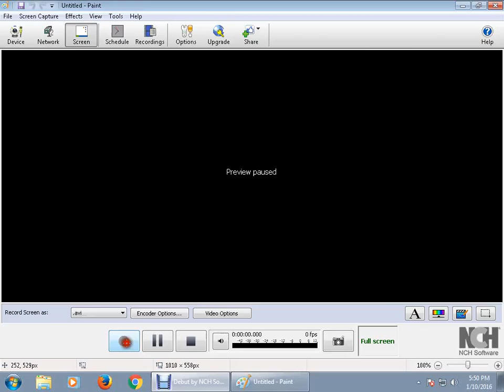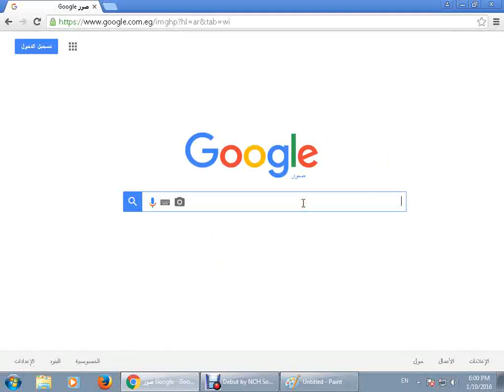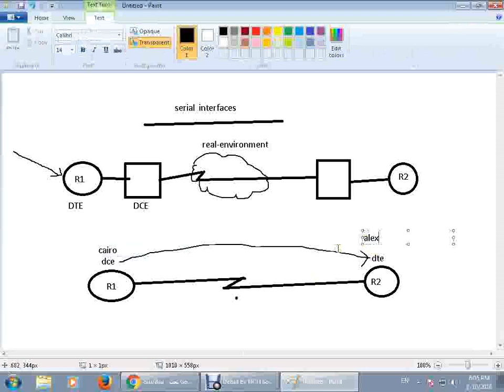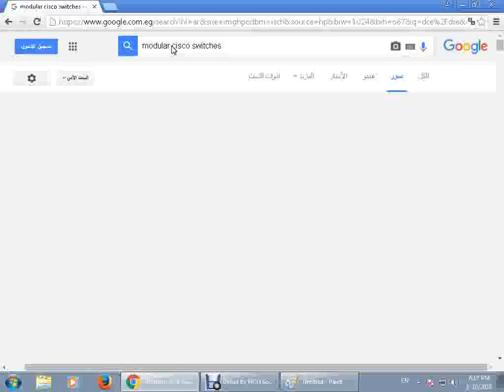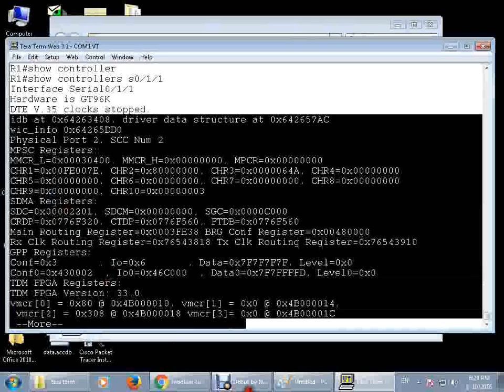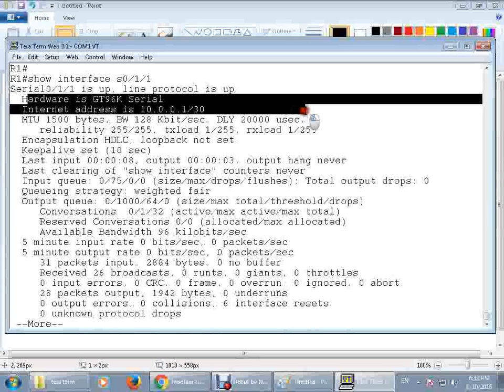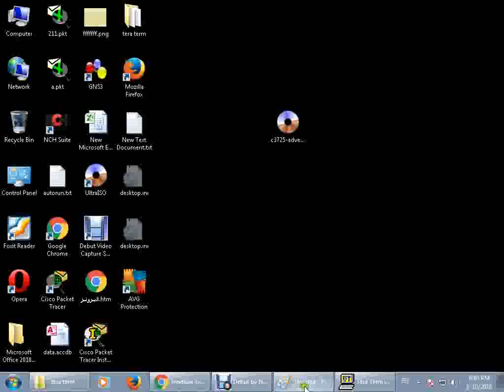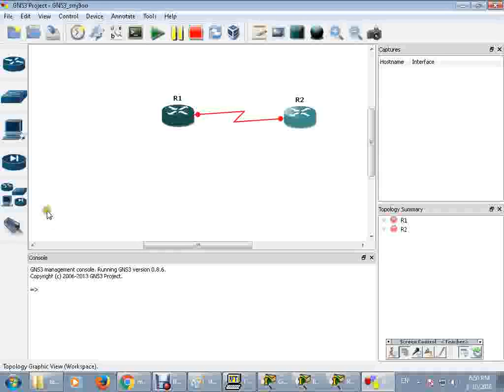8 Serial Interfaces